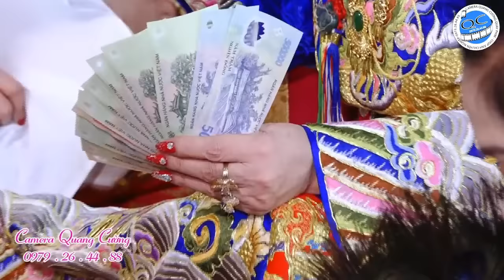LIVESTREAM TRỰC TIẾP GIỌNG CA HOÀI THANH - THANH LONG HAY NHẤT 2021